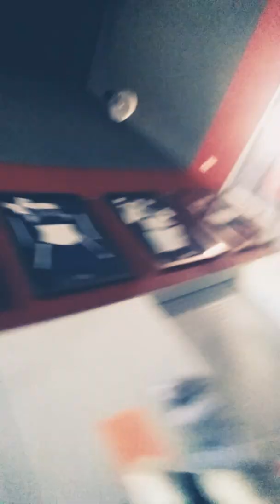Cheer!!! |Mae Bleuford w/mylesblueford